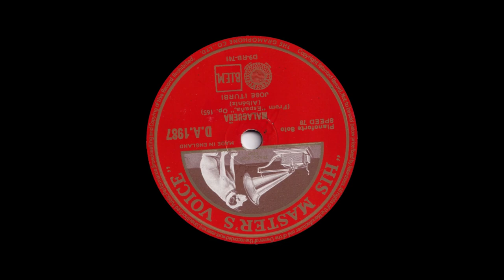José Iturbi - Malagueña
From HMV 78rpm (DA 1987) released October 1951